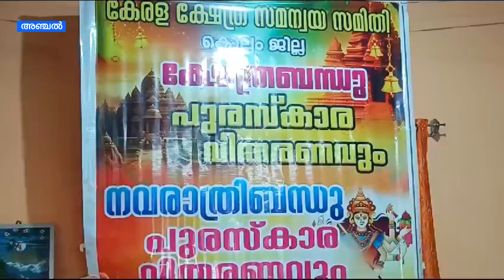പുരസ്കാര നിറവിൽ ആലഞ്ചേരി രാധാമാധവ ക്ഷേത്രം